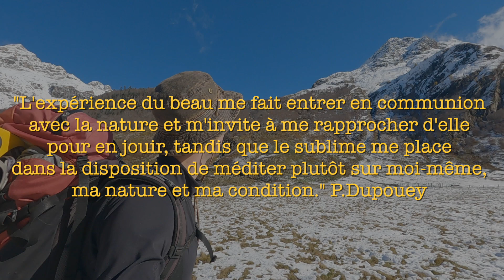Pourquoi grimper sur les montagnes ?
POURQUOI GRIMPE T-ON SUR LES MONTAGNES ???
Toute action est précédée d'une intention. Nous sommes des millions à partir à l'assaut des massifs et pourtant nos attentes relèvent d'une intention et d'une réflexion personnelle et subjective. Qu'on l'aime ou pas, la montagne fait émerger en nous une multitude d’émotions : joie, excitation, peur, admiration, etc. La parcourir nous permet parfois de ralentir le temps, d'estomper la frénésie du monde moderne, de notre quotidien et se laisser aller à la réflexion. Pourquoi est-ce que je grimpe les montagnes ? Je vous propose là un exercice en 2 temps : d'abord définir votre "POURQUOI ?" pour au retour, déterminer quel a été votre plus gros "KIFFE". Bonne balade, bonne réflexion...